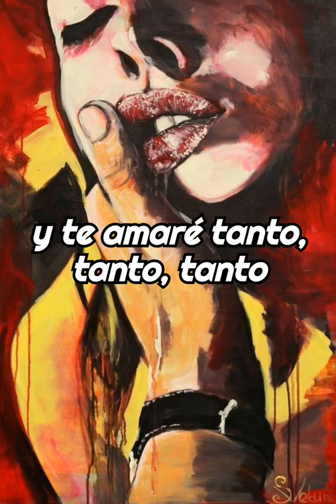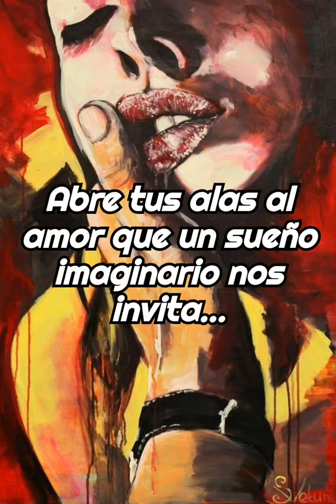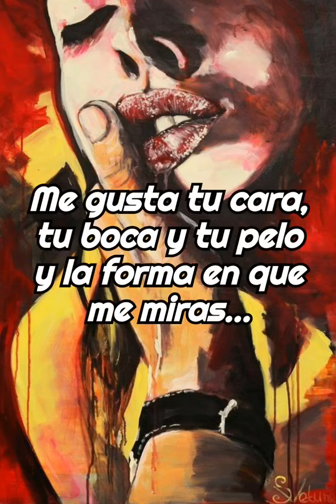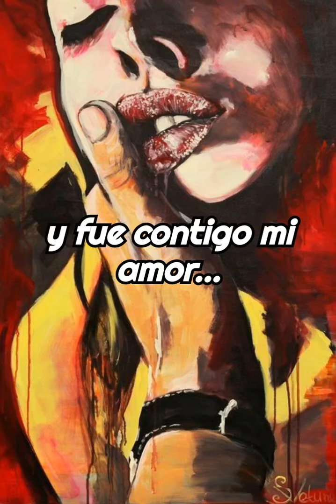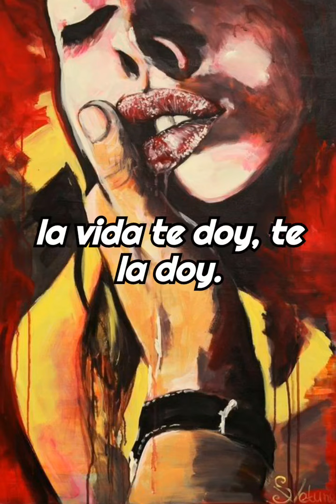Zonas prohibidas - Sonora Ponceña / salsa_na_maa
Zonas prohibidas - Sonora Ponceña